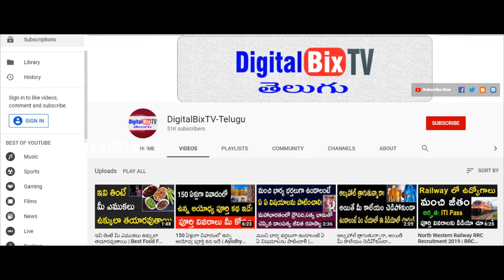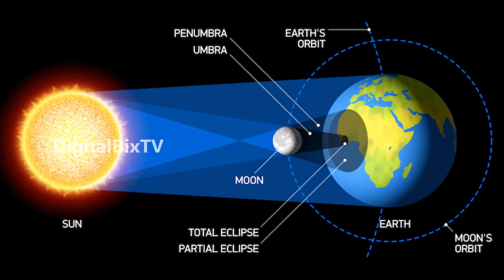2020 జూన్ 21న రాబోతున్న పాక్షిక సూర్యగ్రహణం యొక్క పట్టు, విడుపు సమయాలు | Surya Grahanam June 21 2020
2020 జూన్ 21న రాబోతున్న పాక్షిక సూర్యగ్రహణం యొక్క పట్టు, విడుపు సమయాలు, Surya Grahanam June 21 2020